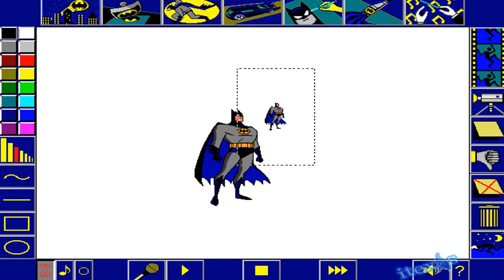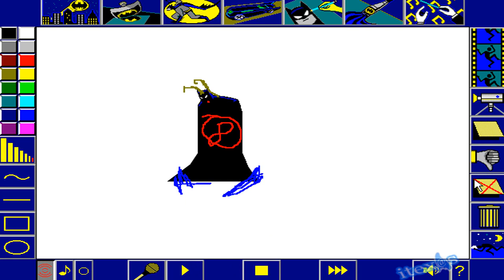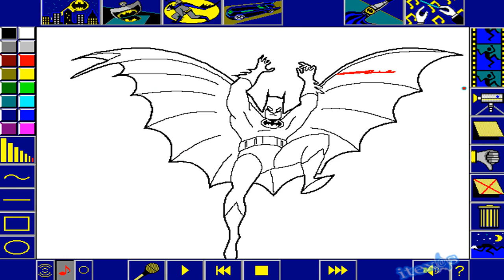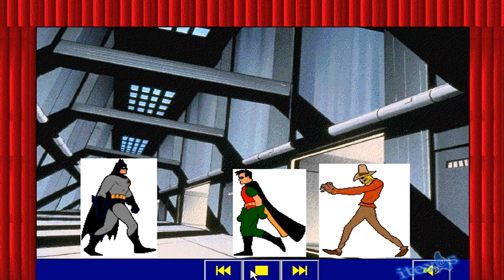adventures of batman and robin cartoon maker (pc gameplay 4k)